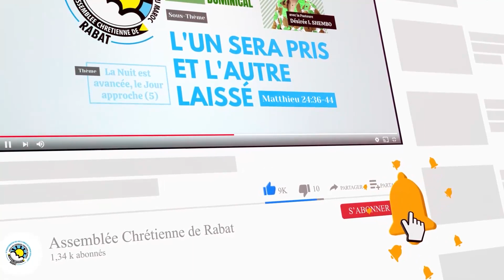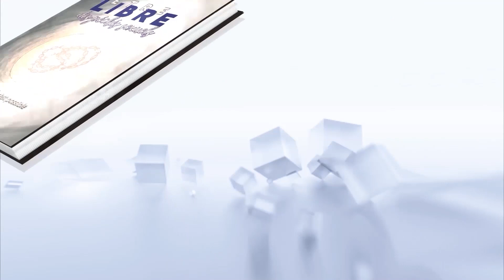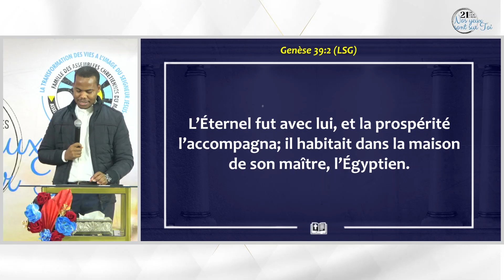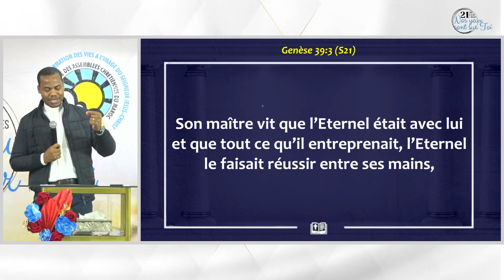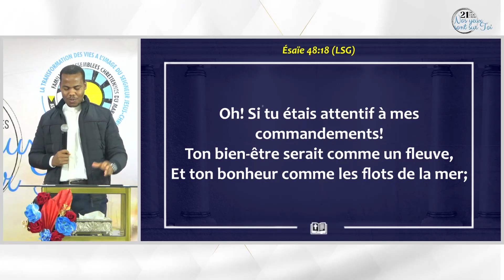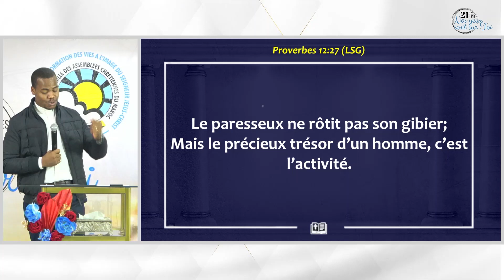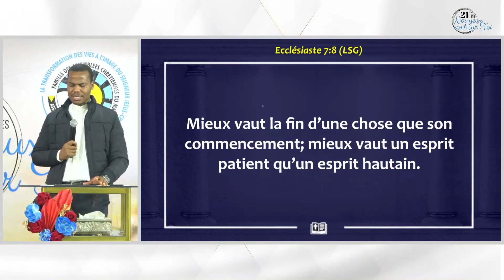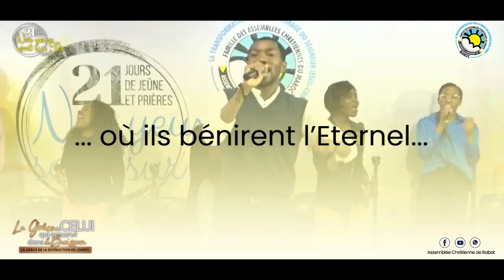JOUR 15 - NOS YEUX SONT SUR TOI 2022 - Lundi 12 Décembre 2022 - Session du Matin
21 Jours de Jeûne et Prières
Thème : LA GRÂCE DE CELUI QUI APPARUT DANS LE BUISSON